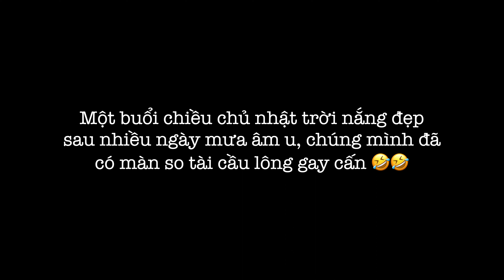Chơi cầu lông ở Nhật